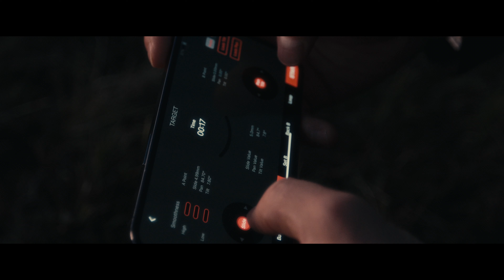Comment reproduire Peaky Blinders avec 0 budget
Comment nous avons reproduit Peaky Blinders 2024

Dans cette vidéo Behind The Scenes, je vous dévoile notre tournage et tout le processus de réalisation du résultat final. Que ce soit dans le matériel utilisé, le choix des scènes et des plans selon la lumière naturelle pour arriver à recréer l'univers Peaky Blinders de Thomas Shelby interprété par Cillian Murphy.

Téléchargez les templates Artlist x Luke Smile et plus d'infos sur ce projet artistique :

Que pensez-vous du résultat ? Est-ce que que nous pouvons dire que le défi a été relevé ? 💪🏻

Si vous avez des questions, suggestions ou recommandations de film/série à reproduire, dites-moi tout ça en commentaires 🎬

Quels Films / Séries vous souhaiteriez que l'on reproduise dans une prochaine vidéo ?

Chapitres :

00:00 - Intro
00:35 - Préparation
01:48 - Premiers tests
03:42 - 1st Shot
04:16 - 2nd Shot
05:03 - 3rd Shot
06:41 - 4th Shot
09:20 - 5th Shot
09:48 - Sponso Artlist
09:09 - VFX Explosion tutoriel
11:45 - Scène Finale
15:21 - Outro

👨🏻‍🎓 Ma Formation Complète pour Apprendre la Photo de A à Z

🎶 La Meilleure Musique pour les Créateurs sur Artlist (2 mois OFFERTS)